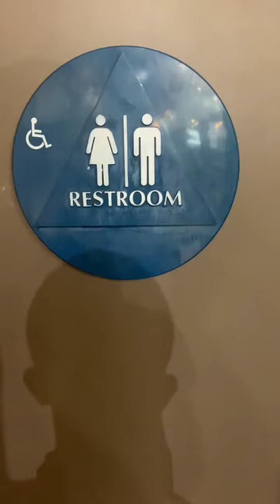La Corneta Taqueria Unisex Restroom Full Shoot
Filmed at a La Corneta Taqueria in San Francisco CA. Tis toilet is amazing.

Wellowrth PL: A+

Rating Scale

A+ EPIC
A Amazing
A- Nice
B+ Great
B Good
B- Okay
C+ Boring
C Not Good
C- Bad
D+ Junk
D Garbage
D- Trash
E+ Terrible
E Horrible
E- Awful